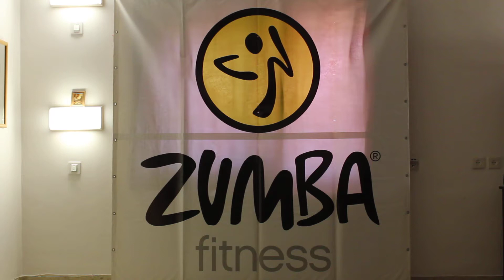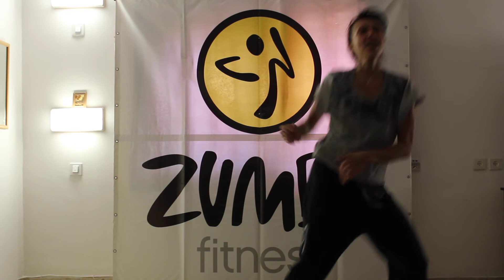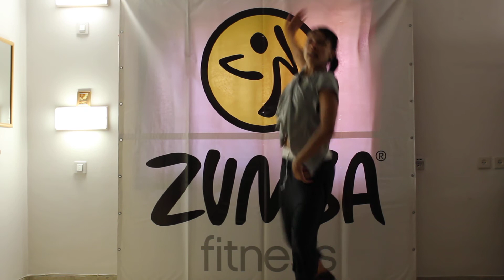Zumba®fitness with Ira - La Rumba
Jerusalem 2014! Enjoy my zumba friends!

Song: DJ Samuel Kimko feat. Edward Sanchez Laura S. - La Rumba